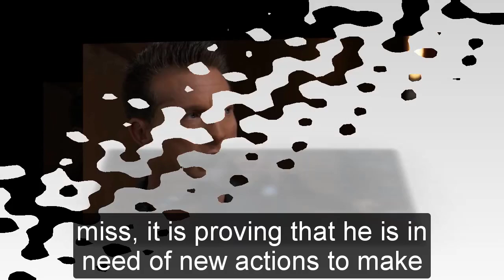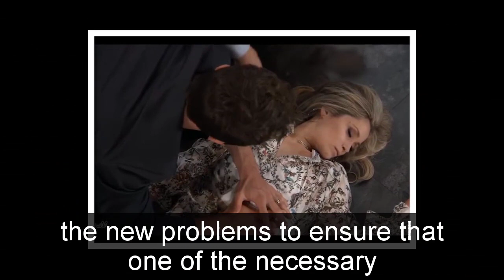GH Shocking Spoilers Valentine steals Pikeman's technology, awakens Lulu to protect Charlotte